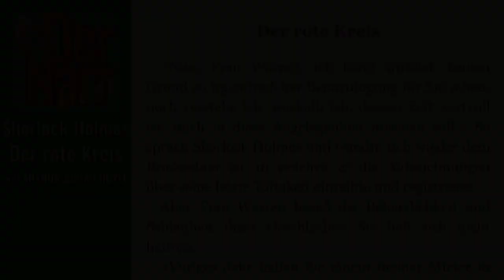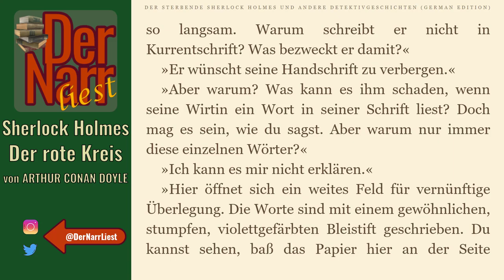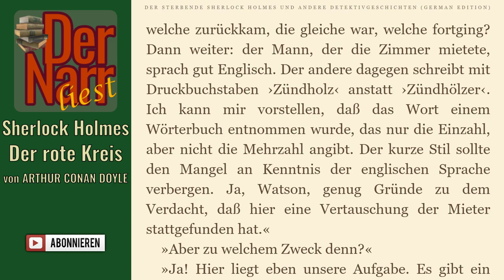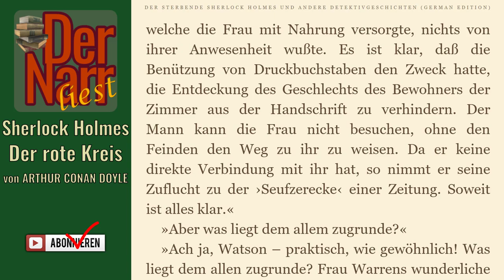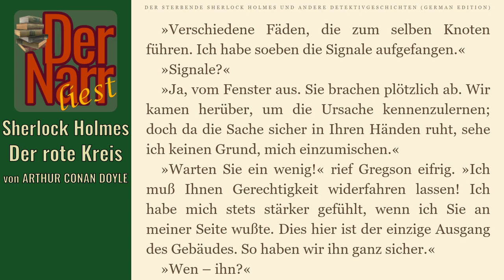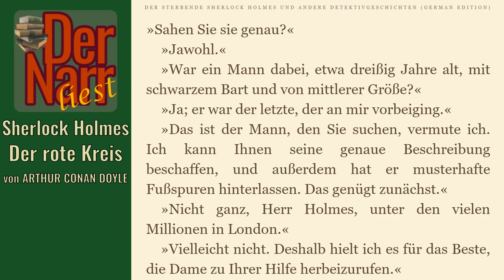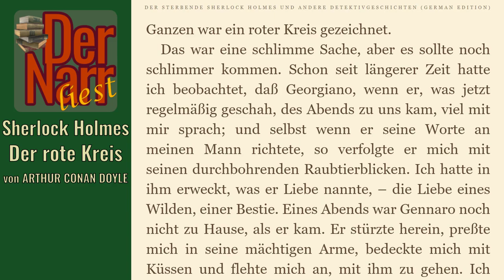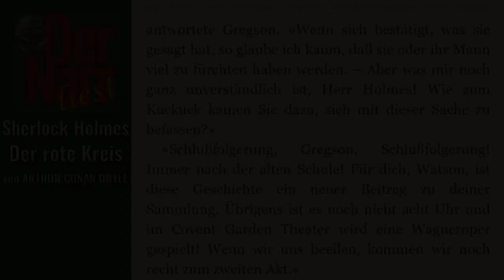Der Narr liest Folge 124: Sherlock Holmes & Der rote Kreis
von ARTHUR CONAN DOYLE - "Sherlock Holmes & Der rote Kreis (Fall 43)

Das Abenteuer mit dem Roten Kreis
Ein Zimmer in Bloomsbury

Inhalt:
Die Zimmerwirtin Mrs. Warren sucht Sherlock Holmes auf, weil ihr neuer Mieter sich äußerst seltsam benimmt. Er verlässt sein Zimmer nie und kommuniziert nur über handgeschriebene Zettel mit ihr. Der Meisterdetektiv sieht zunächst keinen Grund, sich einzuschalten, schließlich stellt ein solches Verhalten keinen Straftatbestand dar. Als dann aber Mrs. Warrens Mann Opfer eines dubiosen Überfalls wird, beginnt er doch, Nachforschungen anzustellen und stößt auf eine, der Mafia ähnlichen, Geheimorganisation, die das Leben der schönen Emilia Lucca und ihres Mannes bedroht.

hofnarrgiaccomo(at)web.de